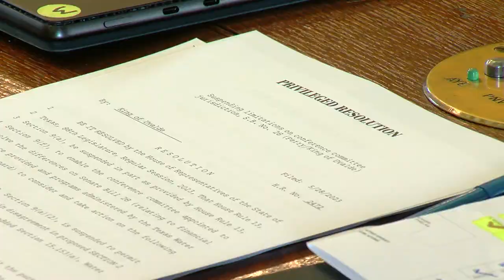Texas House selects two well-known lawyers in AG Paxton impeachment trial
Renowned lawyers Rusty Hardin and Dick DeGuerin will lead the impeachment trial against Texas AG Paxton, who faces 20 charges including abuse of power and bribery.